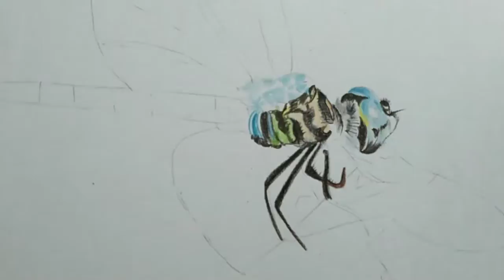Drawing Dragonfly|Poster colour pencil drawing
A dragonfly is an insect belonging to the order Odonata, infraorder Anisoptera. Adult dragonflies are characterized by large, multifaceted eyes, two pairs of strong, transparent wings, sometimes with coloured patches, and an elongated body